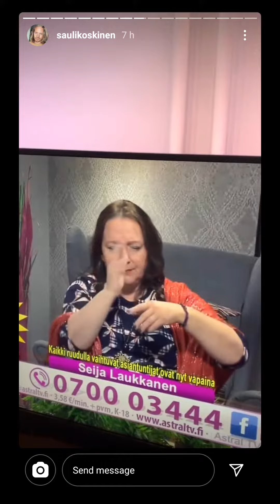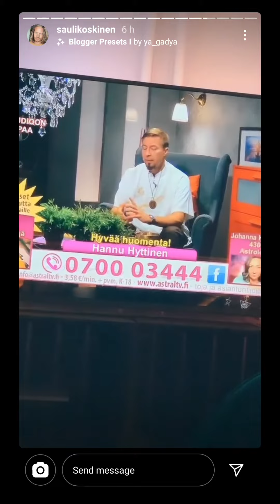At Home - 7.10.2020